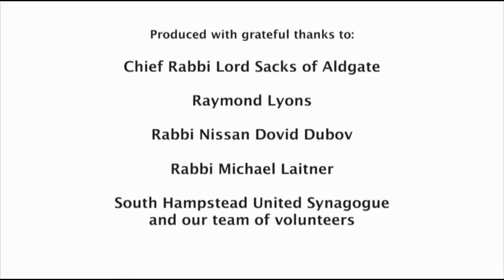JOG: Friday Night Kiddush Including the Blessing for Washing Hands and the Blessing over Bread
Kiddush is the way we proclaim the special sanctity of the Shabbat day. Shabbat reminds us firstly of creation, secondly of liberation from the slavery of Egypt and today from the slavery of work and thirdly Kiddush proclaims the special beauty and sanctity of the day that is to come.